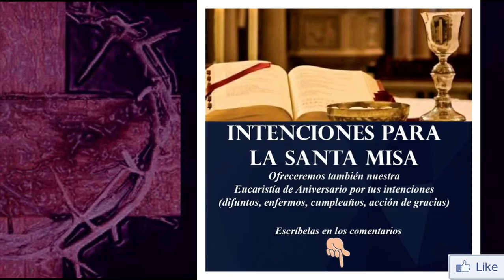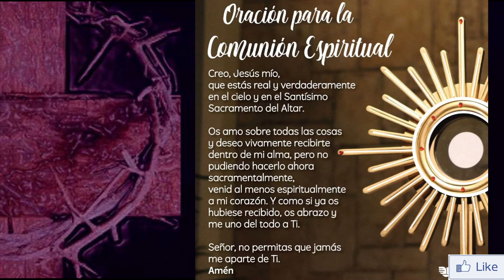Santa Misa de hoy sábado 27 de febrero de 2021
INFORMACIÓN
▶ Te ofrecemos Santa Misa de hoy, sábado 27  de febrero de 2021.
▶ Desde la Catedral de Cuenca - Ecuador
▶ Preside Mons. Bolívar Piedra Aguirre, Obispo Auxiliar de Cuenca